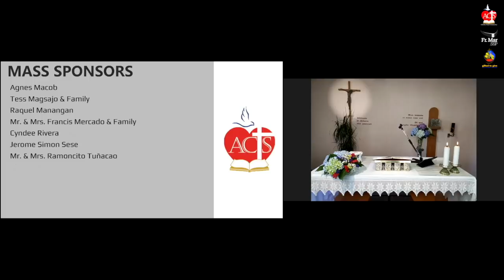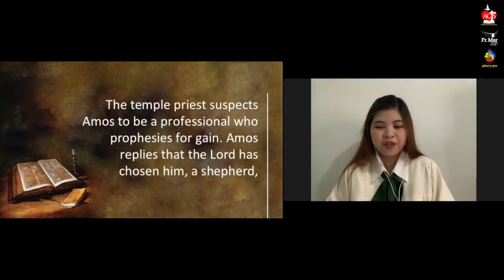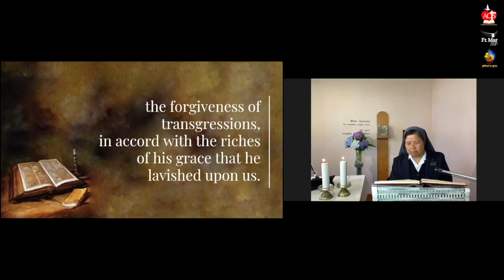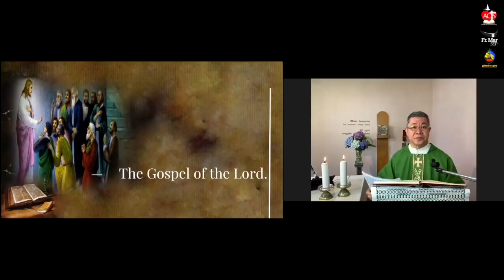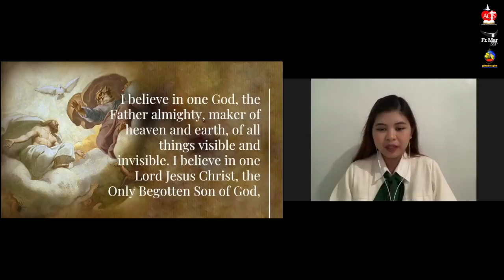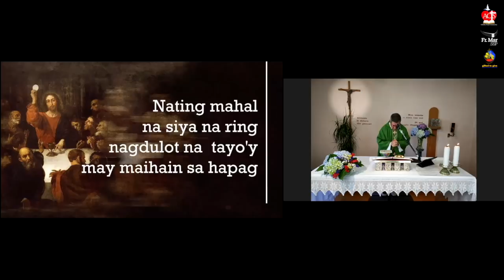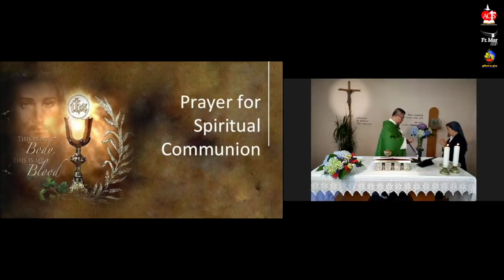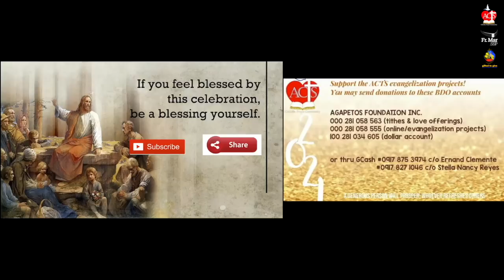July 11- 15th Sunday in Ordinary Time Online Healing Mass | FR. Mario Sobrejuanite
Fifteenth Sunday in Ordinary Time Mass with Fr Mario Sobrejuanite, SSP via online/video conferencing from Ariccia, Rome to your home, in cooperation with The ACTS Catholic Prayer Community.

Jesus summoned the Twelve and began to send them out two by two and gave them authority over unclean spirits.
They went out and preached that people should repent. They drove out many demons and anointed many sick people with oil and healed them.